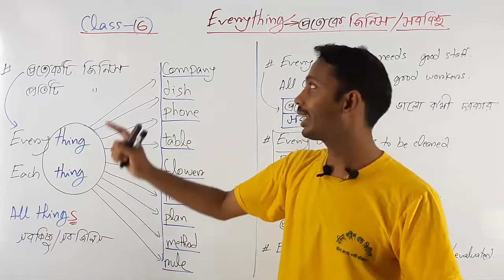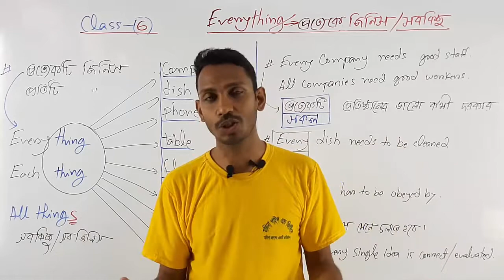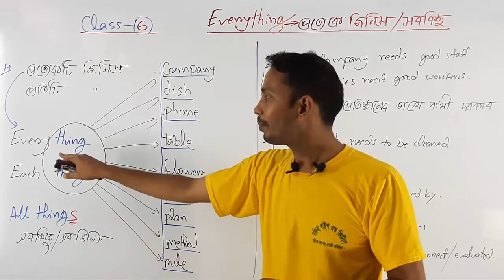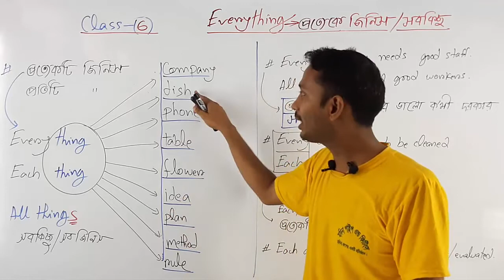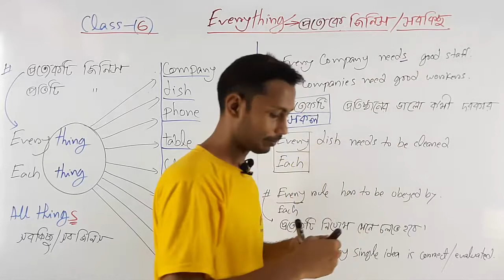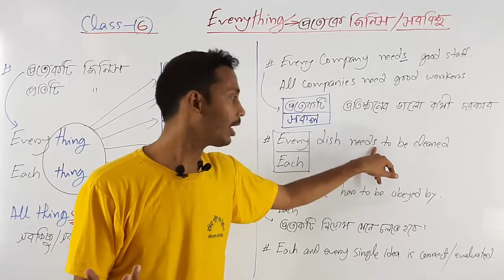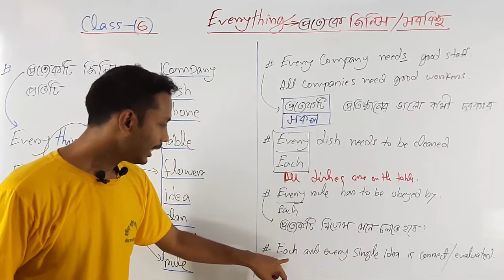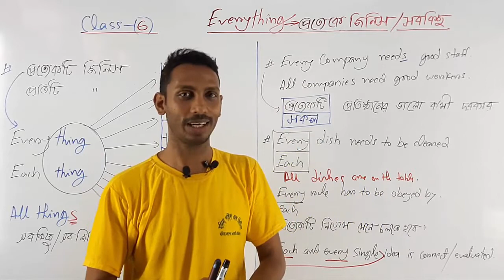Use of Everything, Something, Anything, Nothing || Class 6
Use of Everything, Something, Anything, Nothing